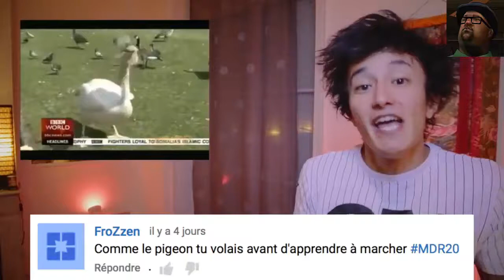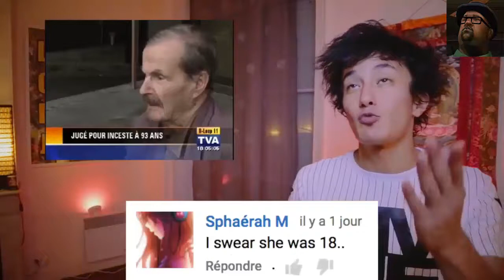Rap Parodia | German | Fred | Jordy | Hooper | Pablo | MDR